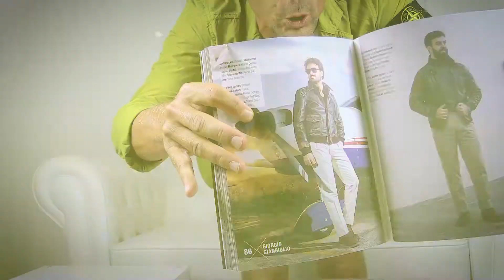Red Wing: brutte ma...bellissime!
Appena le ho viste ho pensato: ma come si fa a mettersi quelle???
Poi le ho acquistate, e una volta indossate le Red Wing 8inch ho cambiato idea.

Perchè sono brutte, ma brutte. Però BELLISSIME...;)

- TUTTE LA MIE RECENSIONI?

- VUOI SEGUIRE TUTTE LE PROVE SU STRADA DI MAT?